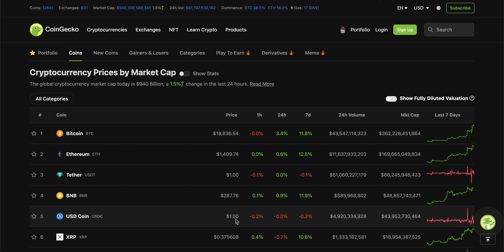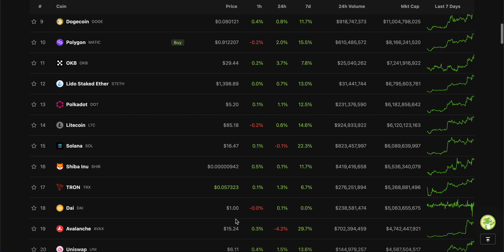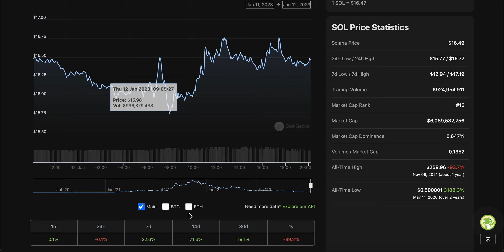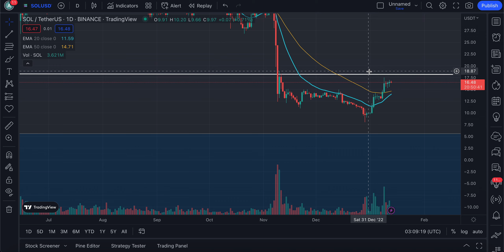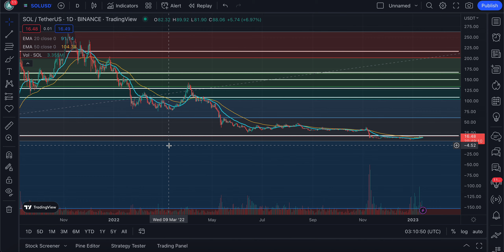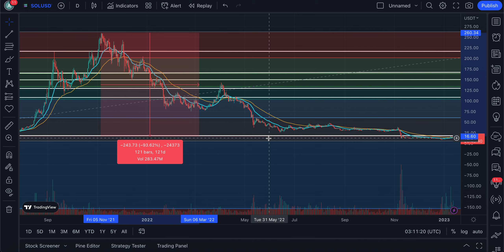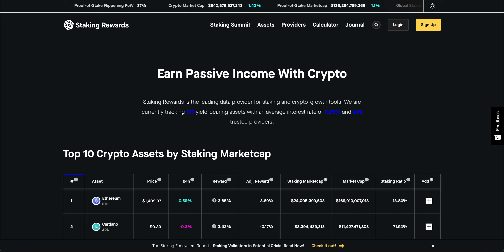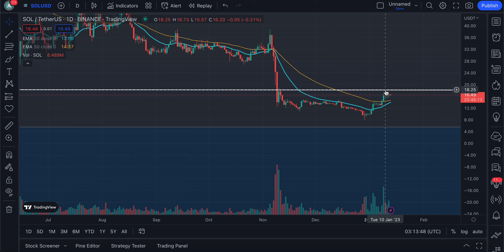🚨 SOLANA COULD BLAST OFF AFTER THIS!! | SOLANA PRICE ANALYSIS | CRYPTOCURRENCY